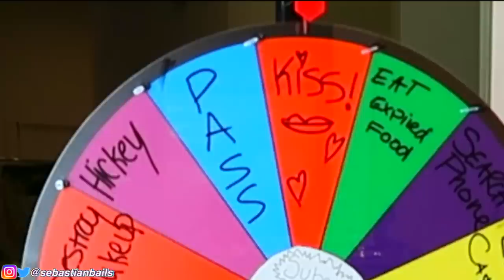Spin the MYSTERY Wheel Challenge w/GIRLFRIEND!! (1 Spin = 1 Dare)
Spin the MYSTERY Wheel Challenge w/GIRLFRIEND!! (1 Spin = 1 Dare) Yes! you read that right... definitely, one of the most intense and hardest videos Lauren and I have ever filmed together. WATCH TILL THE END TO SEE EVERYTHING THAT HAPPENS!
MERCH OUT NOW!

IF YOU SEE THIS COMMENT "TEAM BAILS"